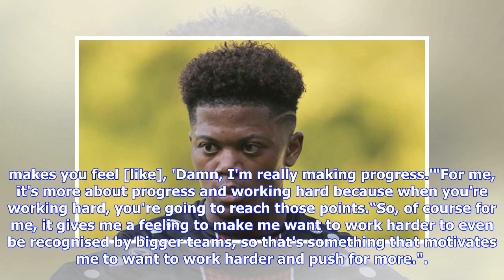Arsenal transfer news: Unai Emery closer to sixth signing with Leon Bailey talks scheduled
Arsenal transfer news: Leon Bailey may join from Bundesliga side Bayer Leverkusen (Image: GETTY)Arsenal boss Emery is keen to make a sixth summer signing, with Bailey now being linked. The Gunners have already enjoyed a successful transfer window, moving to tie up deals for Stephan Lichtsteiner, Bernd Leno, Sokratis Papastathopoulos, Lucas Torreira and Matteo Guendouzi. Emery, however, is pursuing a winger as he targets Premier League title glory at the first time of asking. And The Sun suggest ...